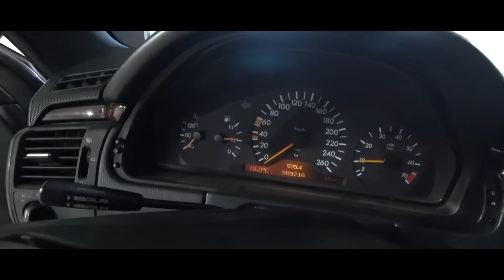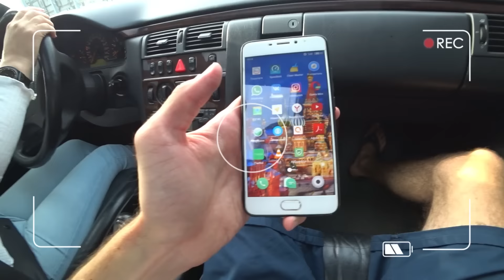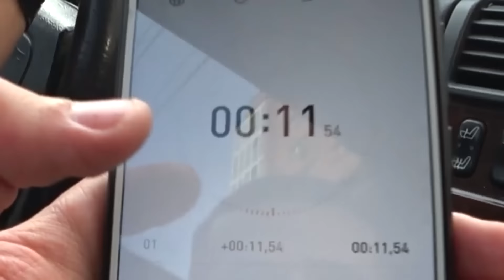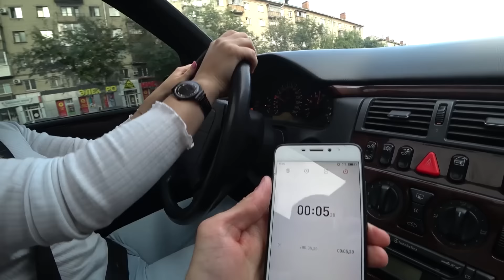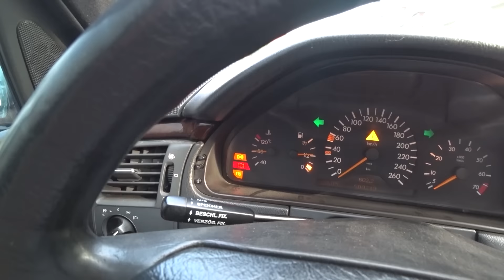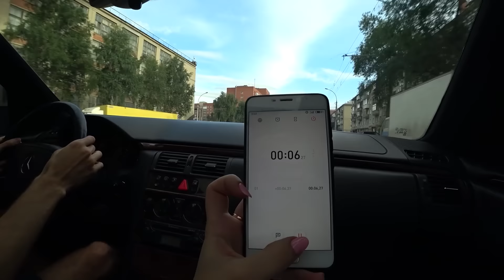ПРОЖАРИЛИ ТАЧКУ до ОТСЕЧКИ!! Мерседес или Турбо Приора?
Мерседес показал хорошие результаты! Гонка удалась и девушка справилась со своей задачей) Ремонт Mercedes-benz еще впереди.